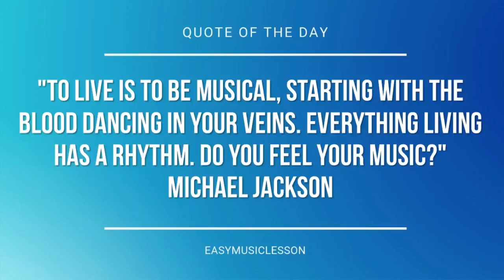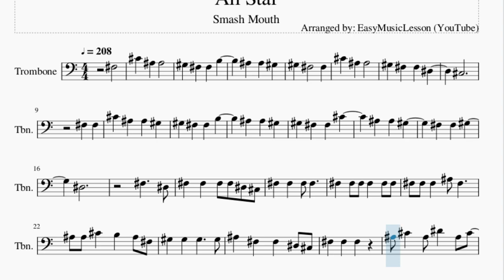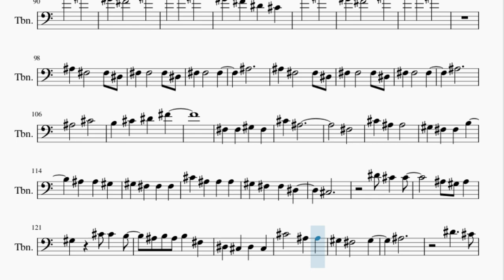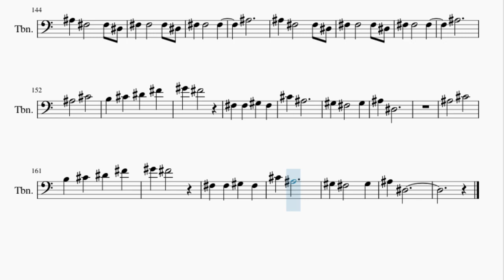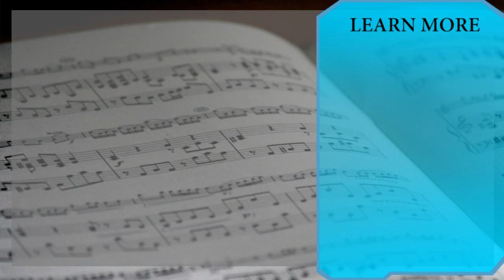Trombone Sheet Music: How to play All Star by Smash Mouth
Here is a sheet music/tab video on the song All Star by Smash Mouth on the trombone. A trombone sheet music arrangement which is transposed to notes that are easily played by trombone, for the song All Star by Smash Mouth.

EasyMusicLesson teaches you to play the your favorite instrument, through well-arranged sheet music so that you too can learn how to play All Star by Smash Mouth on the trombone as fast as you can. A trombone sheet music with backing tracks to help your play the song better.

Chords of Trombone arrangement:
Gb Maj   Db Maj   Ab Min   B Maj   Gb Maj   Db Maj   Ab Min
B Maj   Gb Maj   Db Maj   Ab Min   B Maj   Gb Maj   Db Maj
Ab Min   B Maj   Gb Maj   B Maj   F Dim   B Maj   Gb Maj   B Maj
F Dim   B Maj   Gb Maj   B Maj   F Dim   B Maj   Gb Maj   B Maj
F Dim   B Maj   Gb Maj   B Maj   B Maj   B Maj   Gb Maj   B Maj
B Maj   B Maj   Gb Maj   B Maj   B Maj   B Maj   Gb Maj   B Maj
B Maj   B Maj   Gb Maj   Db Maj   Ab Min   B Maj   Gb Maj   Db Maj
Ab Min   B Maj   Gb Maj   Db Maj   Ab Min   B Maj   Gb Maj
Db Maj   Ab Min   B Maj   Gb Maj   B Maj   B Maj   B Maj   Gb Maj
B Maj   B Maj   B Maj   Gb Maj   B Maj   B Maj   B Maj   Gb Maj
B Maj   B Maj   B Maj   Gb Maj   B Maj   F Dim   B Maj   Gb Maj
B Maj   F Dim   B Maj   Gb Maj   B Maj   F Dim   B Maj   Gb Maj
B Maj   F Dim   B Maj   Gb Maj   B Maj   B Maj   B Maj   Gb Maj
Db Maj   Gb Maj   B Maj   F Dim   B Maj   Gb Maj   B Maj   F Dim
B Maj   Gb Maj   B Maj   F Dim   B Maj   Gb Maj   B Maj   F Dim
B Maj   Gb Maj   B Maj   B Maj   B Maj   Gb Maj   B Maj   B Maj
B Maj   Gb Maj   B Maj   B Maj   B Maj   Gb Maj

Melody notes of Trombone:
Gb3   Db4 Bb3 Bb3
Ab3 Gb3 Gb3 B3
Bb3 Bb3 Ab3
Ab3 Gb3   Gb3
Db4 Bb3 Bb3
Ab3 Gb3 Gb3 Eb3
Db3
Gb3 Gb3
Db4 Bb3 Bb3 Ab3
Bb3 Bb3 Ab3
Ab3 Gb3 Gb3 Db4
Bb3 Bb3 Ab3
Gb3 Gb3 Ab3
Eb3
Gb3   Eb3
Gb3 Gb3 Gb3 Gb3 Eb3 Db3
Gb3 Gb3 Gb3 Bb3 Gb3
Bb3 Bb3 Db4 B3 Bb3 Gb3
Ab3 Ab3 Ab3   Ab3
Bb3 Gb3 Gb3 Eb3 Db3
Gb3 Gb3 Gb3
Bb3 Db4 Bb3 Eb4 Bb3 Db4
Bb3 Eb4 Bb3 Db4 B3
Bb3 Ab3 Gb3 Gb3
Ab3 Gb3   Db3
Gb3 Gb3 Gb3 Gb3 Gb3 Gb3
Gb3     Gb3
Bb3 Gb3 Gb3 Gb3 Eb3 Eb3
Eb3
Bb3 Gb3   Gb3 Eb3
Gb3 Gb3   Gb3 Eb3
Gb3 Gb3   Gb3
Bb3
Gb3 Gb3   Gb3
Bb3
Bb3   Db4
B3 Bb3 Ab3 Ab3
Gb3
Gb3 Gb3 Ab3 Gb3
Bb3 Ab3
Ab3 Gb3   Ab3
Bb3 Eb3
Gb3 Eb3
Gb3 Eb3 Gb3 Gb3 Gb3 Eb3
Gb3 Gb3 Gb3 Gb3 Gb3
Gb3 Gb3 Gb3 Bb3 Gb3 Gb3 Gb3
Bb3 Bb3 Db4 B3 Bb3 Ab3
Ab3 Gb3   Eb3 Gb3 Gb3 Ab3
Bb3 Gb3 Gb3 Ab3 Eb3 Eb3
Eb3 Eb3 Db3 Bb3 Db4
Eb4   Db3 Bb3 Gb3 Gb3 Gb3
Gb3   Db3 Bb3 Bb3 Db4 Db4
B3 Bb3 Gb3 Ab3 Gb3 Gb3
Gb3   Eb3 Eb4 Db4
Db4 Db4   Bb3 Gb3 Gb3
Gb3 Gb3 Gb3 Ab3
Bb3 Gb3 Gb3 Gb3 Ab3 Eb3 Eb3
Eb3
Gb3 Gb3   Gb3
Bb3
Gb3 Gb3   Gb3
Bb3
Bb3   Db4
Gb3
Bb3 Ab3
Ab3 Gb3   Ab3
Bb3 Eb3
Db5   Bb4
Ab4 Gb4   Bb4
B4 Bb4
Ab4 Gb4 Eb4 Db4
Db5   Bb4
Ab4 Gb4   Bb4
B4 Bb4
Db5   Bb4
Ab4 Gb4   Bb4
B4 Bb4
Db5   Bb4
Ab4 Gb4   Bb4
B4 Bb4
Gb3 Gb3   Gb3
Bb3
Gb3 Gb3   Gb3
Bb3
Bb3   Db4
B3 Db4 Eb4 Gb4
Db4 Bb3
Gb3
Db4 Bb3 Bb3
Bb3 Bb3 Ab3
Ab3 Gb3 Gb3 Gb3
Db4 Bb3 Bb3 Bb3
Db3
Ab3 Db4 Db4 B3
Bb3 B3 Bb3 B3 Gb3
Bb3
Eb4